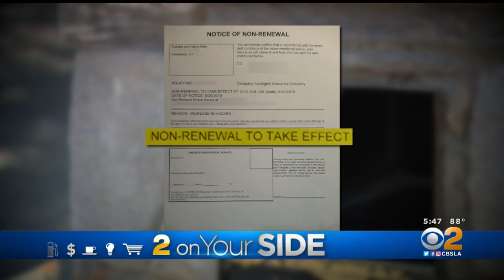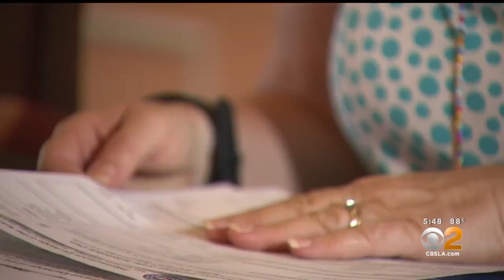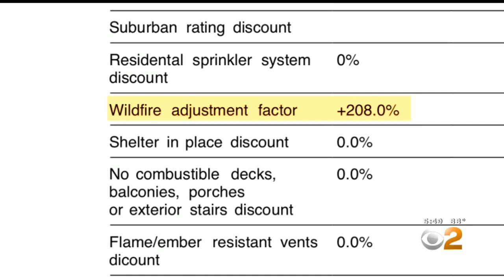2 On Your Side: Fire Insurance Complaints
Homeowners living in high fire danger areas are facing an insurance crisis as companies drop them from their policies - or dramatically raise their rates.